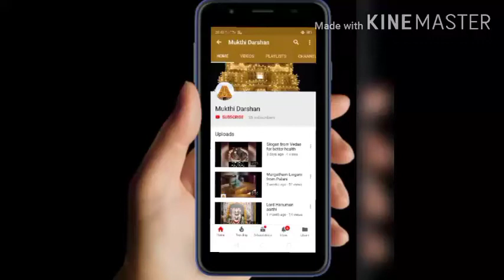Lord natarajar abhishekam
Abishekam of Lord natarajar with vibuthi.